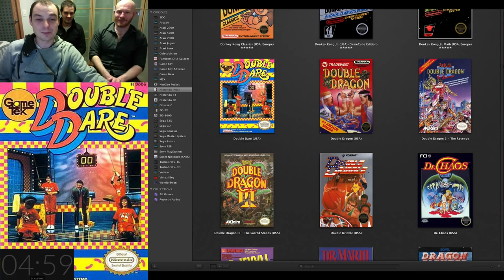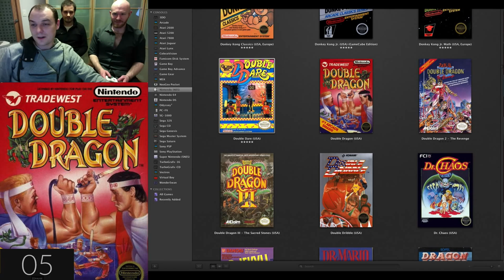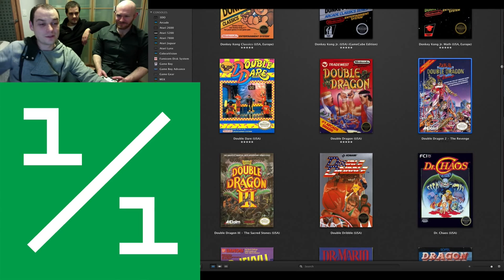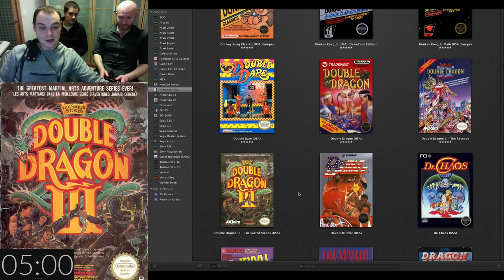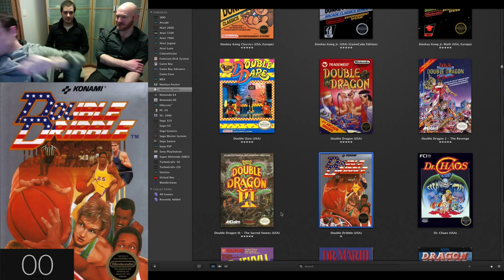NES AtoZ 38 | Let's play Double Dare, Double Dragon Series and Double Dribble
In this series me and a rotating crew of special guests take on the entire NES library of ~750 games. Each game is played for 5 minutes and after that time the game is rating on a 0-1 scale. 1 being a good game worth playing and 0 being a bad game to never play. Enjoy!

Double Dare - 1/1
Double Dragon - 1/1
Double Dragon 2 - 1/1
Double Dragon 3 - 1/1
Double Dribble - 0/1